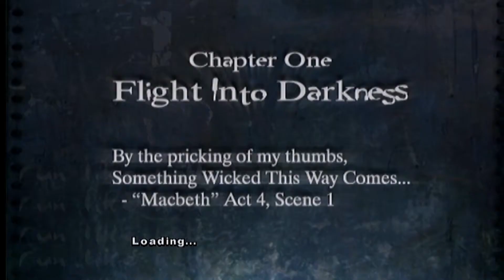Chapter 1 – Run Like Hell (1080p60 No Commentary)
Played on Original Xbox Console v1.6b
Factory OEM - Not soft or hard modded
Microsoft HD AV Pack - HD Retrovision Component Cable
Component to HDMI converter/upscaler
HDMI routed through HDMI switch and splitter

Custom Built Rig:
CPU: AMD Ryzen 7 2700X
CPU Cooler: AMD Wraith Prism LED Cooler
Motherboard: MSI X470 Gaming Plus
Memory: HyperX Predator Black 16GB 3200MHz (x2 32GB)
HDD: ADATA XPG SX6000 PCIe 256GB M.2 SSD
HDD: Seagate 2TB FireCuda Gaming SSHD
GPU: MSI Gaming Radeon RX 570 256-bit 8GB
GPU Brace: upHere GPU Brace Support
Capture Card: AVerMedia Live Gamer HD 2 GC570
Case: Thermaltake Versa H24 Window SPCC ATX Mid Tower
Case Fans: Cooler Master Sleeve Bearing 120mm Silent Fan (x4)
Power Supply: Thermaltake Smart RGB 500W 80+ 256-Color RGB Fan
Software:
OS: Windows 10 64bit
Capture: AVerMedia RECentral 4
Video Editor: VSDC Free Video Editor
Graphics: paint.net